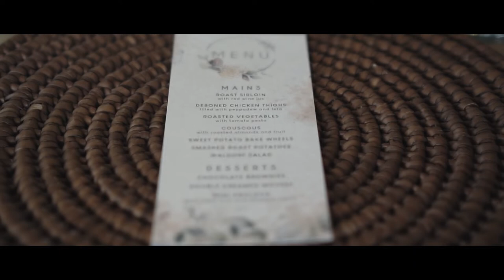Steven & Thelmari Bruilofsfees | Peppertree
Steven & Thelmari got married on the 9th of November 2019 at Peppertree. It was a beautiful day filled with love and emotion.

Steven & Thelmari thank you for trusting me to film your special day, it's a day I will never forget.

Your love for one another is breathtakingly beautiful! May the two of you be blessed!

Video: Jan Jordaan
Photographer: Marelize Badenhorst (Explore Adore Photography)
DJ: Magpie
Venue: Pepper Tree
Groom Hideout: Stonehill Villa
Make-up & Hair: Jeakita Bodenstein
Dress: El Heathcote Designer Wear
Groom Suit: Orijinel by Elmerane van Ryneveld
Live Entertainment: Wayne Jooste
Wedding Stationary: Janka Roberts